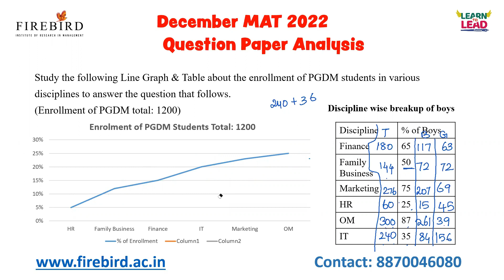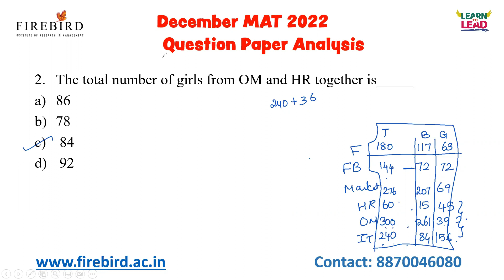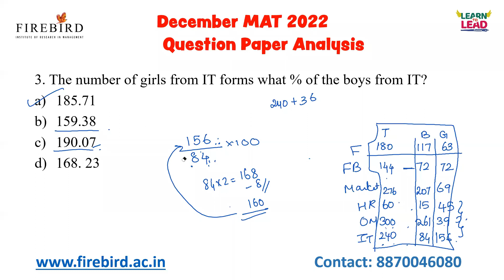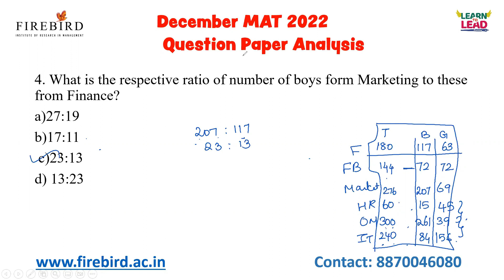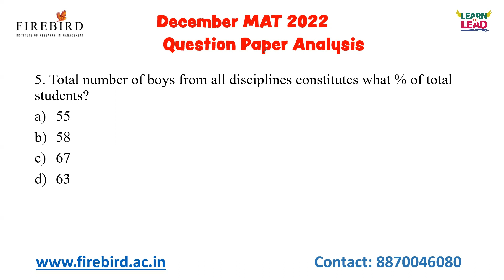MBA MAT 2023 | December Q&A | Data Interpretation Important Question Part 2 | Shortcuts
Is your dream MBA in 2023?
Are you planning to take the MAT Exam in February?

Join the SECOND NATIONAL LEVEL MOCK TEST conducted by FIREBIRD INSTITUTE OF RESEARCH IN MANAGEMENT. The last day to apply is 10th Feb 2023.

The MAT test is given many times a year. The MAT 2023 exam's preliminary round will take place in February. Key MAT preparation tactics and ideas have been prepared by Firebird Institute to assist applicants. The MAT exam pattern, curriculum, test structure, question paper, month-by-month exam preparation plan, section-by-section exam preparation plan, and exam day advice are all available here.

In this video we have analysed  December MAT 2022 Question Paper Data Interpretation  - Part1. A question which involves more calculation was asked in the December MAT 2023. Watch the complete video to learn about the data interpretation shortcuts and tips.
Watch the complete video to know the important topics to be covered for Feb MAT 2023. There are 5 sections in MAT 2023. Mathematical Skills, Intelligence and Critical Reasoning, Data Interpretation and Data Sufficiency, Language Comprehension, and Indian and Global Environment.
In this video we have provided the topics and number of questions asked from each topic.